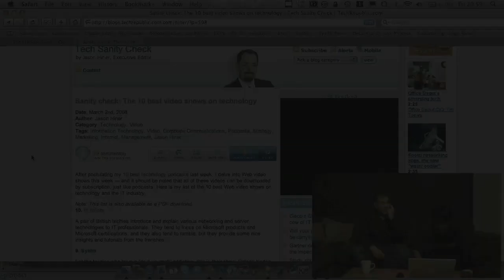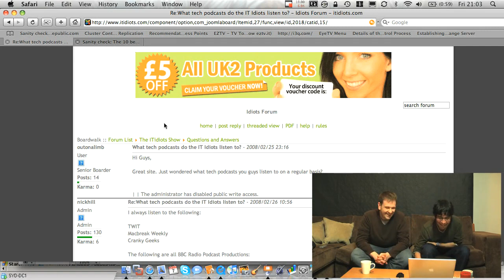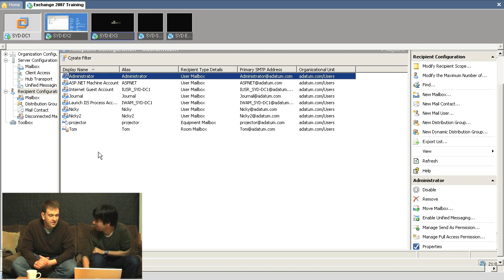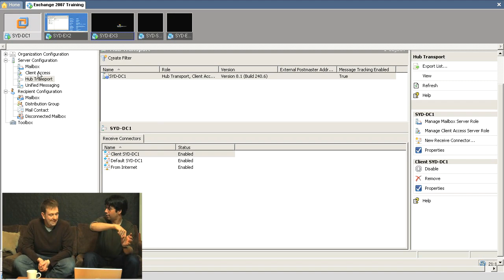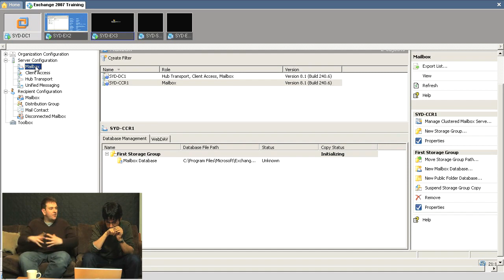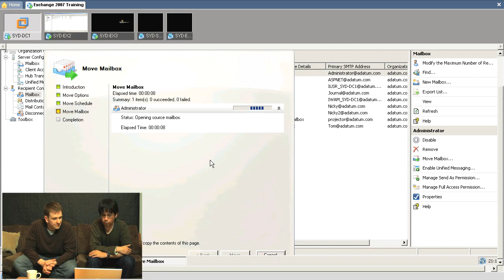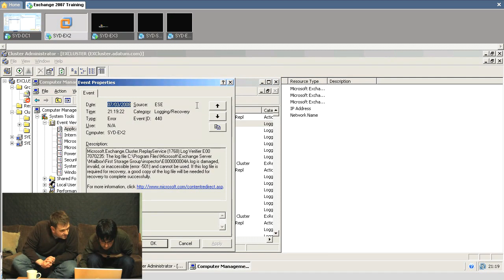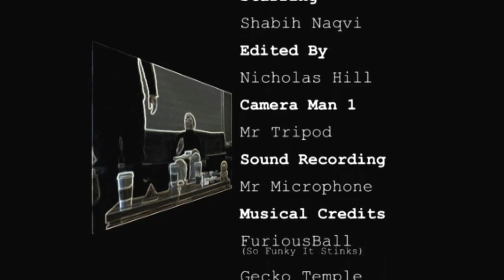Episode 63 - Exchange 2007 SP1 High Availability